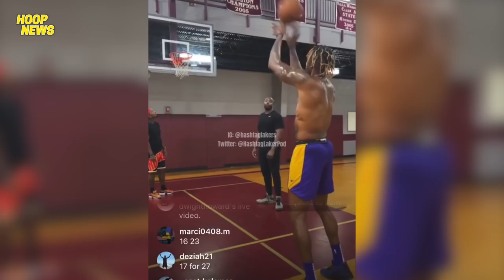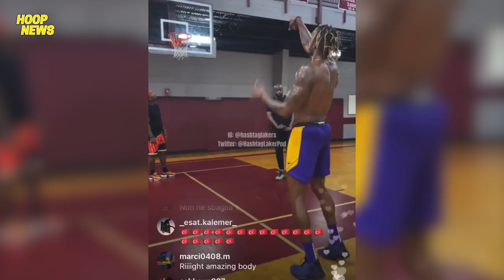LeBron, Howard, THT, Nunn At Ibang Mga Players Tuloy Tuloy Sa Ensayo Ngayong Offseason!